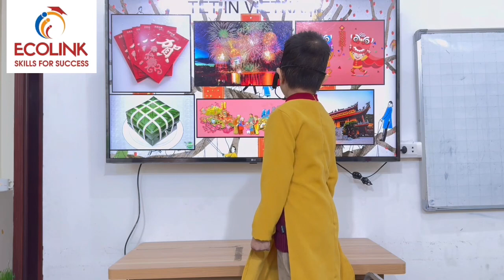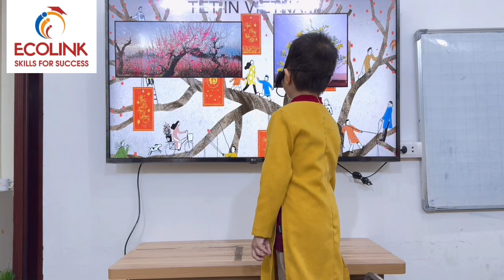UP1-B - Video tết 2024 - Huy Vũ